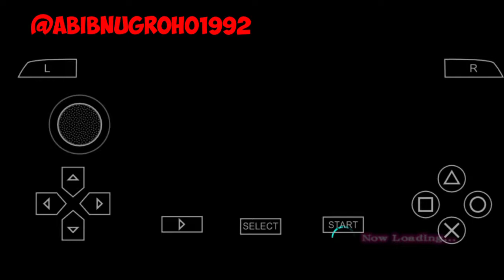Game PSP: GUNDAM MEMORIES PART 4